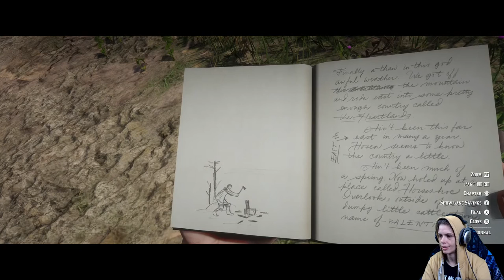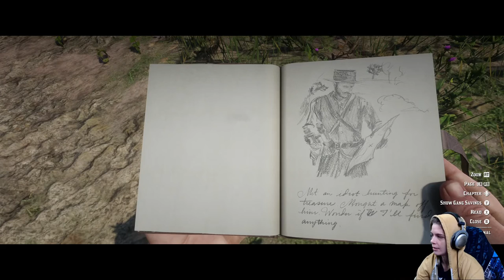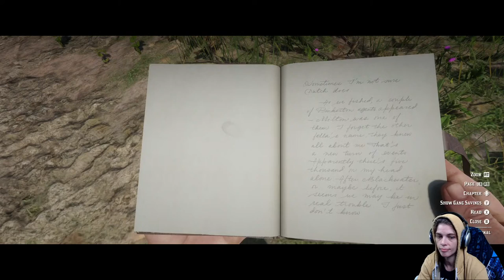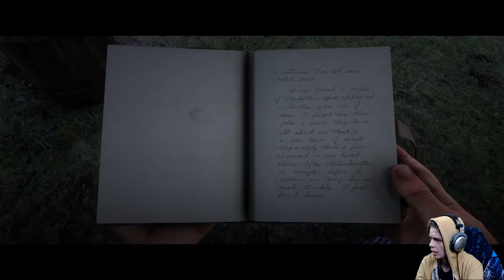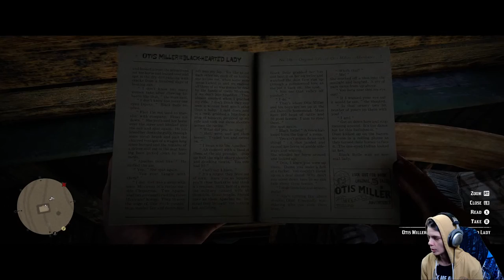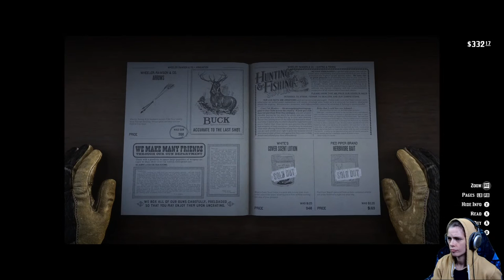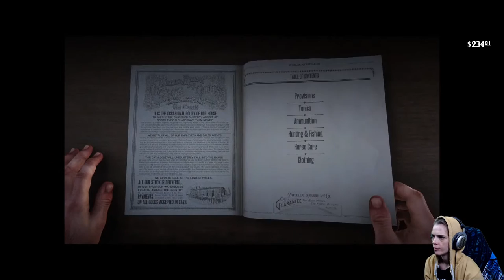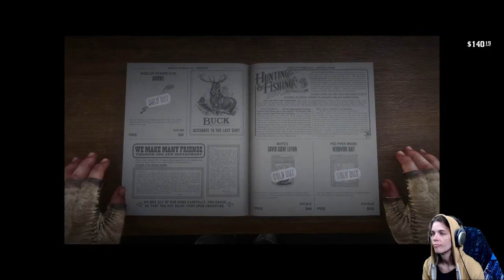(PART 5) LIVE! Playing RDR2! Weekends, Cheeseboah, and Gaming!!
Get your Best Roommates Ever (BRE) merch today!

PLEASE:

1. BE RESPECTFUL.
2. Do not spam the chat or self promote!
3. No backseat gaming or spoilers.
4. Do not harass me about seeing my roommates (or dogs)!
5. Do not ask to play with me. If I need people to play with, I will ask.
6. I am not a therapist or a doctor - if you need help, please seek it outside this stream.